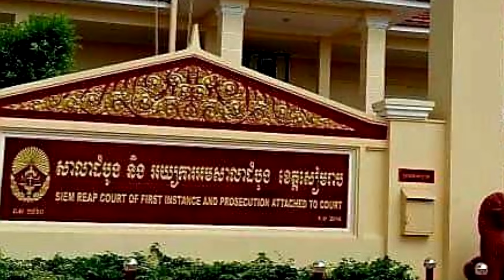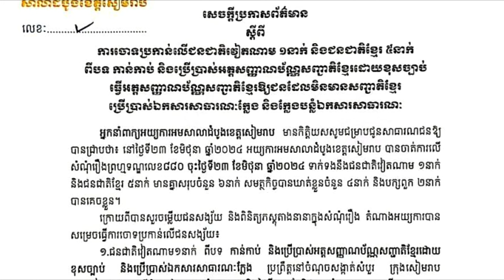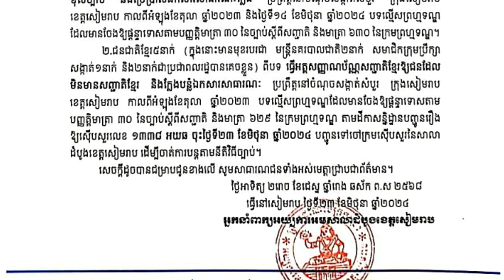Court detains two policemen and a gang after stealing Vietnamese identity cards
តុលាការបញ្ជាឃុំខ្លួននគរបាល២រូប និងបក្សពួក ក្រោយលួចធ្វើអត្តសញ្ញាណប័ណ្ណឱ្យជនជាតិវៀតណាម Court detains two policemen and a gang after stealing Vietnamese identity cards